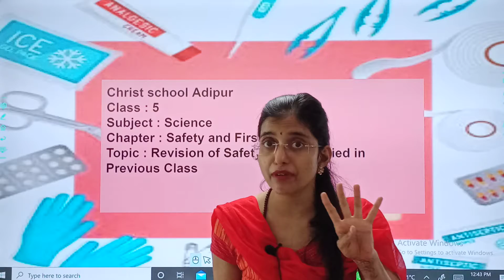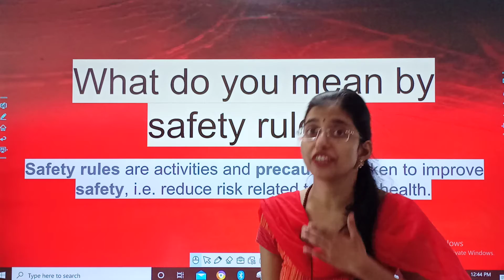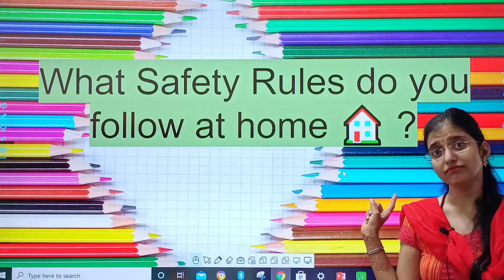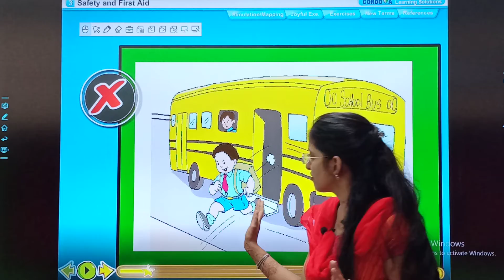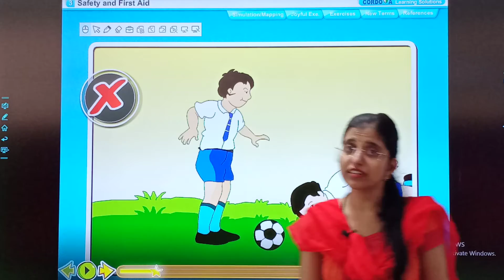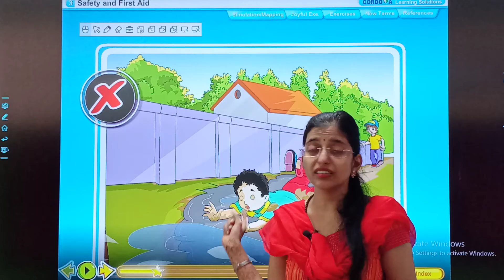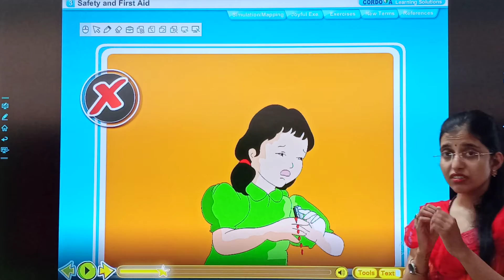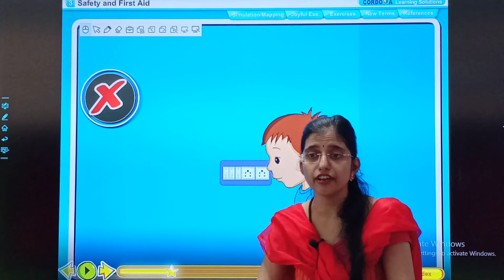07/07/21 Grade : 5 // Science // Safety and first aid revision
Grade : 5 // Science // Safety and first aid revision